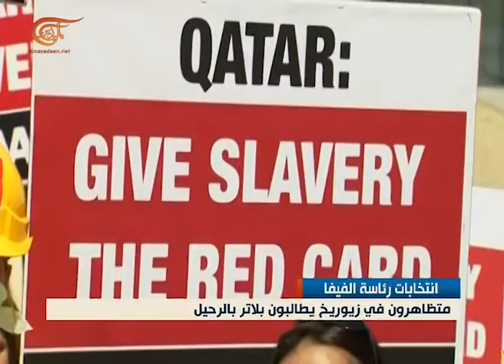فيفا: متظاهرون في زيوريخ يطالبون بلاتر بالرحيل